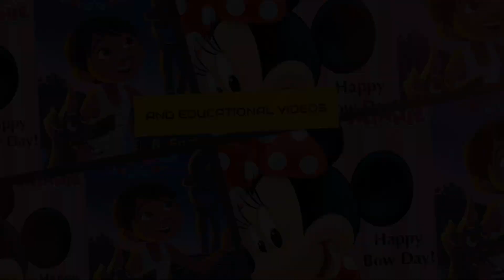Toy Story 🤠 A Spooky Adventure 📚 Read Along Story books 📖 Read Aloud Stories for Kids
Welcome to Toy Story 🤠 A Spooky Adventure 📚 Read Along Story books 📖 Read Aloud Stories for Kids. In this exciting video, join the beloved characters of "Toy Story" on their incredible adventures. Read along with us as we explore this engaging story, perfect for kids and families to enjoy together.

Join Woody, Buzz Lightyear, and all their toy friends as they face challenges and discover the true meaning of friendship. With captivating narration and vibrant illustrations, this reading time becomes both educational and entertaining.

Get ready to embark on an unforgettable adventure with our Toy Story. Let your imagination soar and enjoy magical moments with Woody, Buzz, and all their friends!

📚 What You'll Learn:
- The importance of friendship and teamwork
- Values of loyalty and bravery
- Lessons on acceptance and personal growth

🎨 Features:
- Beautiful and colorful illustrations that capture children's attention
- Clear and expressive narration to enhance listening skills
- Easy-to-follow text for beginning readers

👶 Perfect For:
- Bedtime stories
- Classroom reading sessions
- Family bonding moments
- Developing reading and listening skills

🛏️ Ideal for Calming Down Before Bedtime:
- Help your child relax and get ready for a peaceful night's sleep with our soothing and educational stories.

- Stay updated with new videos and fun content for kids!

It was Read Aloud by a Member of EmmGia TV.
Original Book: Toy Story - A Spooky Adventure.